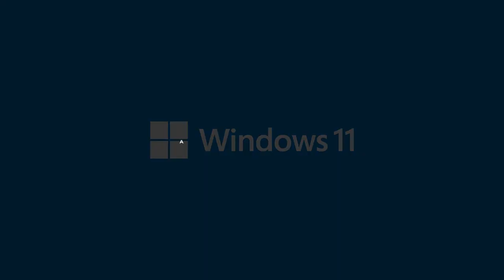Notebooks Dell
Compra tu notebook Dell en Paris y Paris.cl